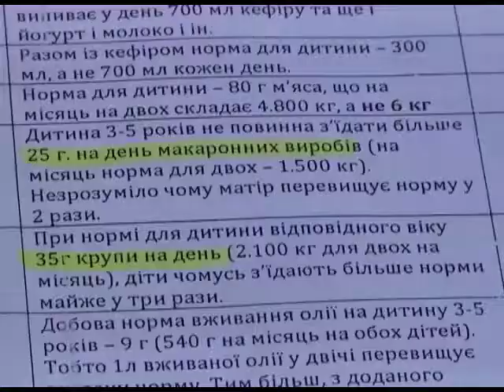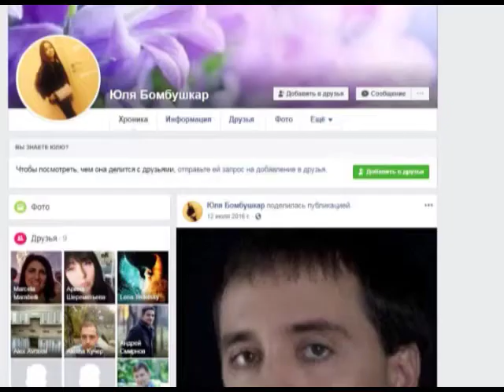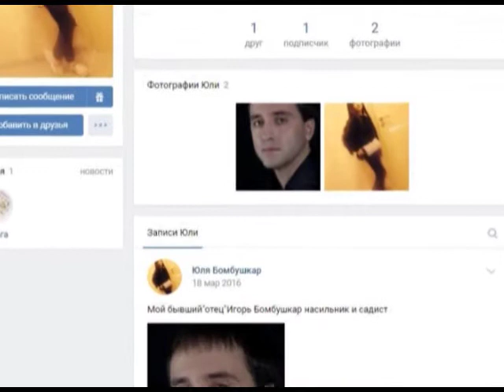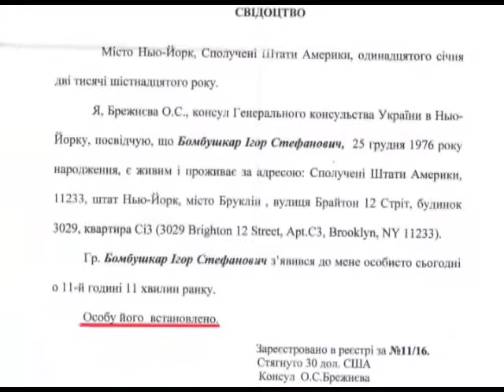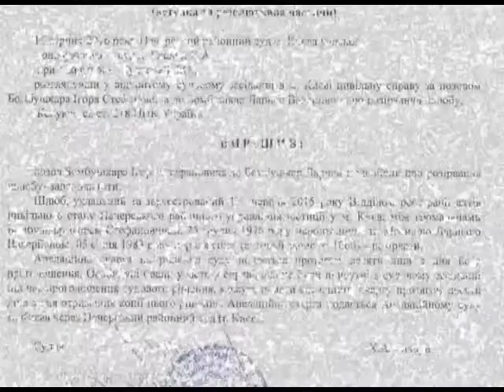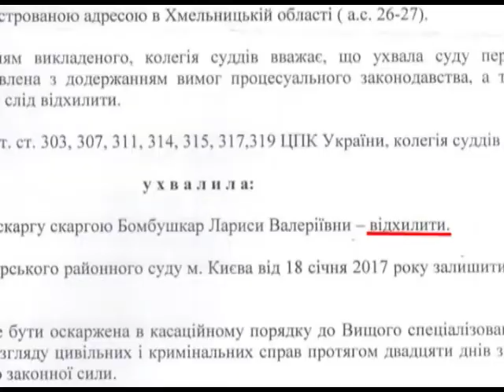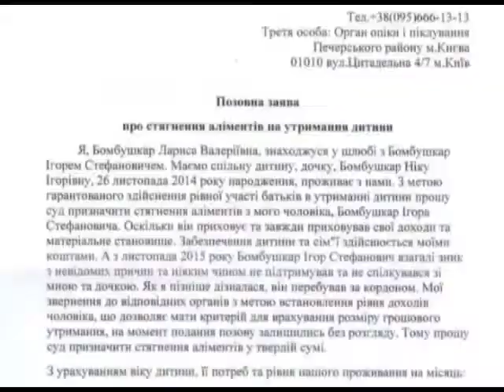Программа "Резонанс" от 10.12.2018